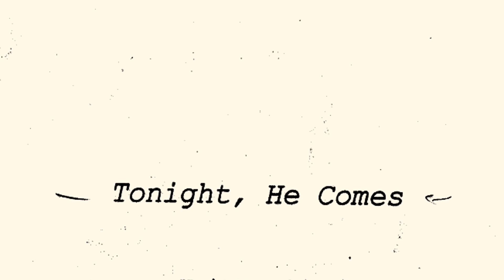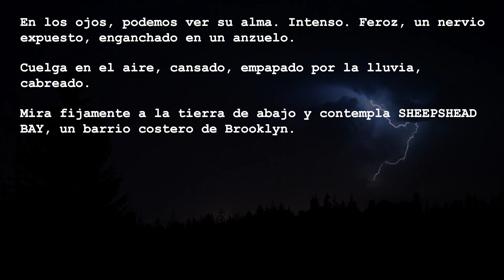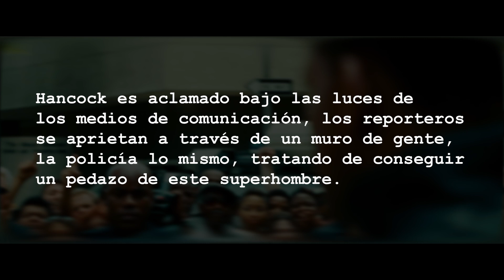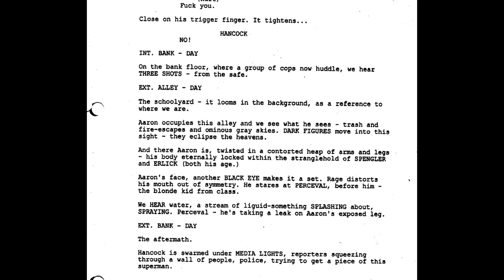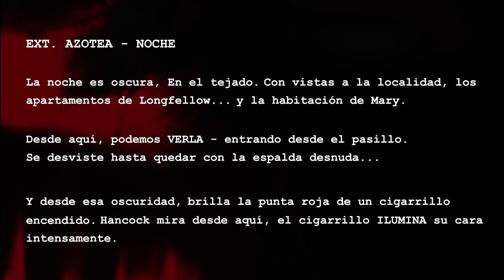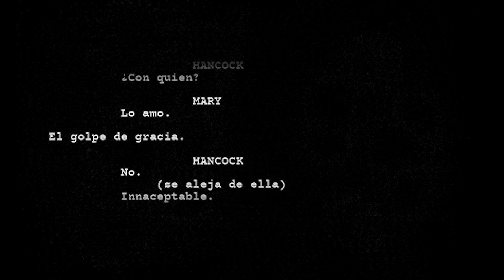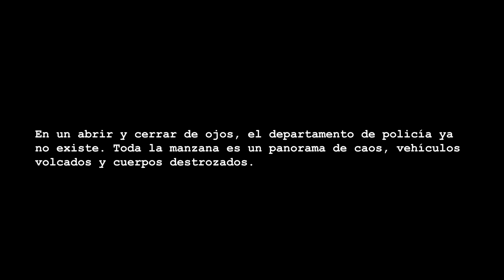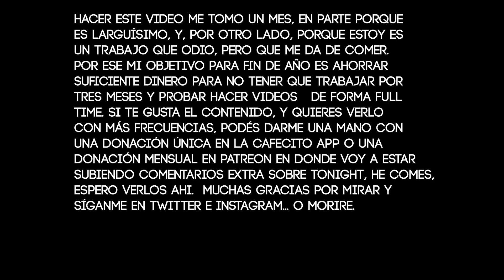Este SUPERHÉROE Iba A Ser SOLITARIO Y Violento (Hasta Que Hollywood Lo Convirtió En COMEDIANTE)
El guion original de Hancock era muy diferente al que se terminó filmando, su protagonista era un superhéroe alcohólico, traumatizado y solitario. En este video vamos a ver esa versión de Hancock, cuyo nombre original era Tonight, He Comes.